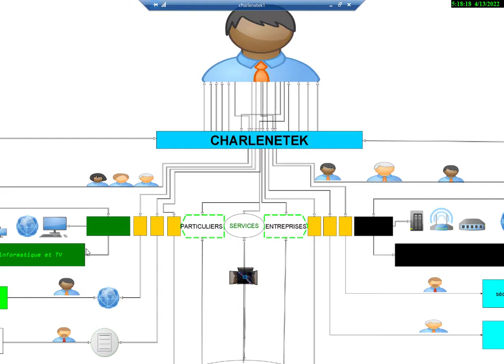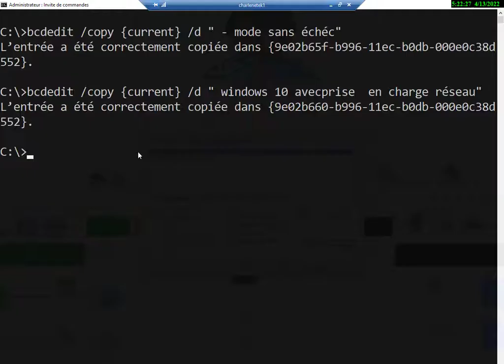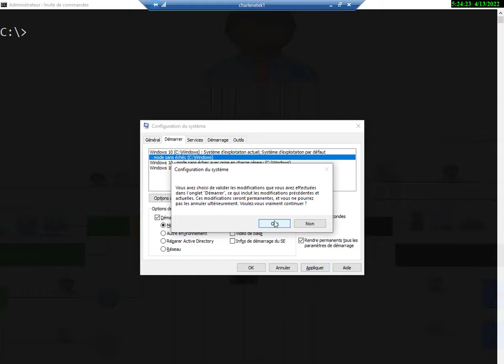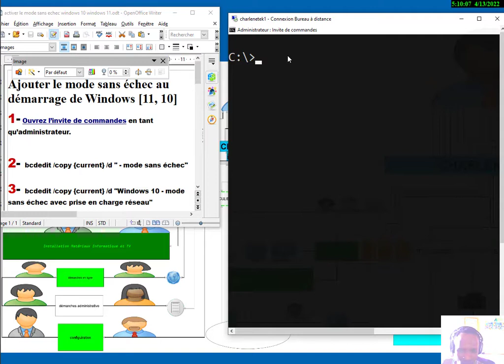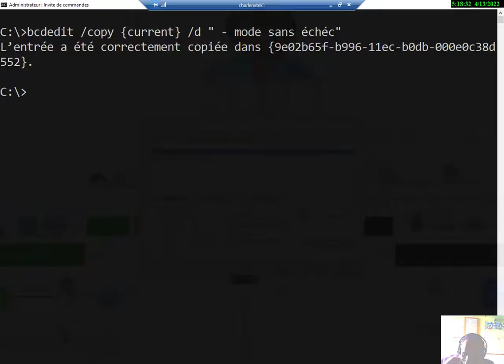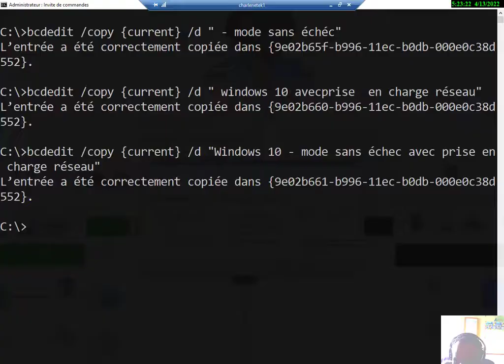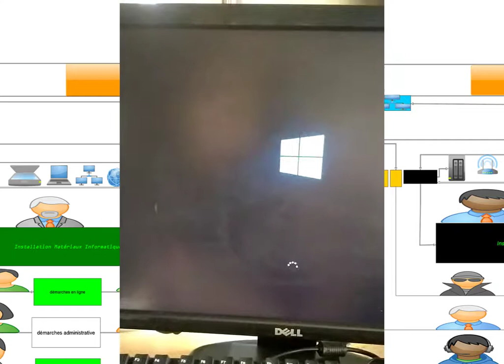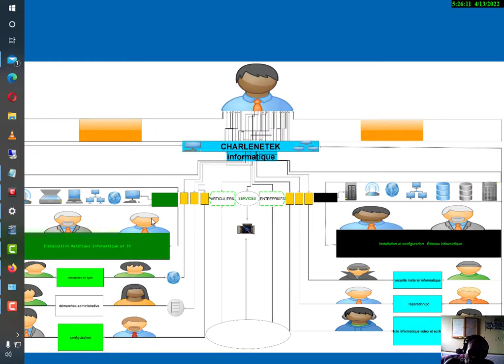VOILA COMMENT ACTIVÉ LE MODE SANS ÉCHEC SOUS WINDOWS 10,11#windows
bonjour dans ce tutoriel vous verrez comment activer les trois mode sans échec " sur un ordinateur exécutant le système d'exploitation Windows 10 et 11
 CHAPITRE !
00:00:00 introduction et préparation !
00:06:31 configuration des mode sans échec
00:13:37 choix des démonstration ! avec les modes sans échec !
00:14:48 exemple d'activation prise en compte !